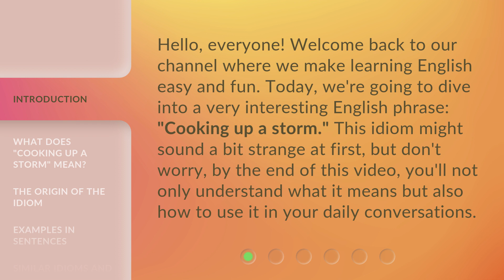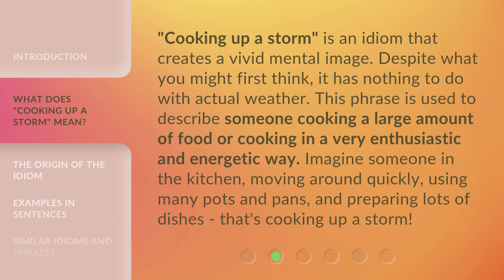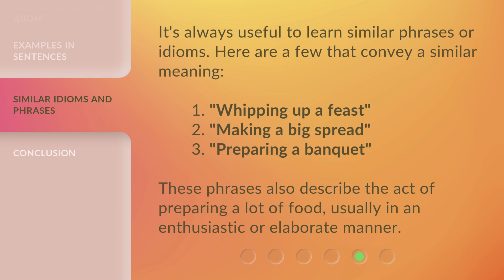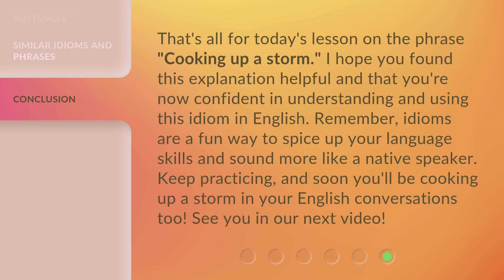Cooking Up a Storm: Unraveling the Idioms in English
00:00 • Introduction - Cooking Up a Storm: Unraveling the Idioms in English
00:34 • What Does "Cooking Up a Storm" Mean?
01:06 • The Origin of the Idiom
01:34 • Examples in Sentences
02:13 • Similar Idioms and Phrases